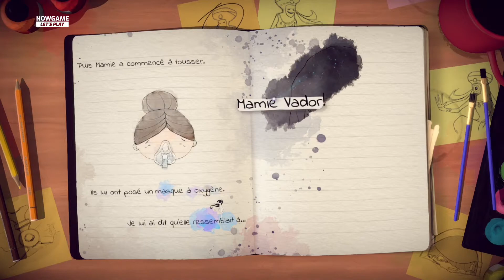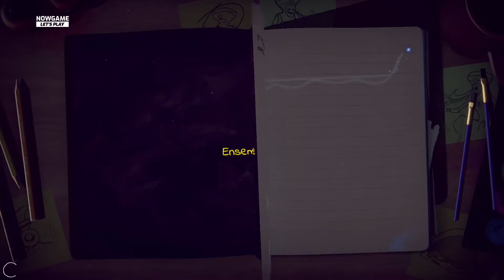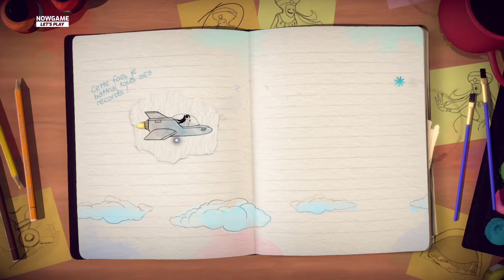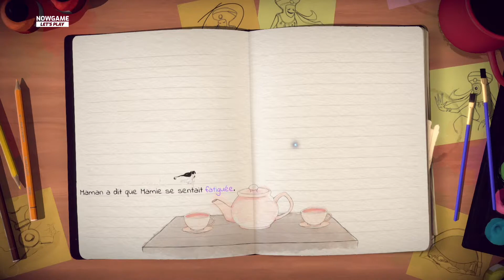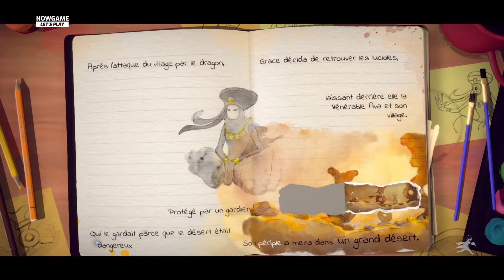Lost Words : Beyond the Page - Let's Play FR #2 | Gameplay Xbox Series S !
Voici la 2ème partie du jeu Lost Words : Beyond the Page sur Xbox Series S.

Lost Words est une aventure narrative atmosphérique qui se déroule dans les entrées du journal personnel d'une jeune fille nommée Izzy qui se déroulera au fur et à mesure que vous explorerez un pays fantastique où les mots détiennent un pouvoir immense.

Clef USB pour capture vidéo
Game capture